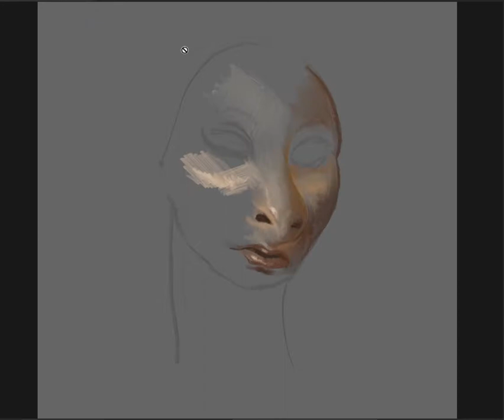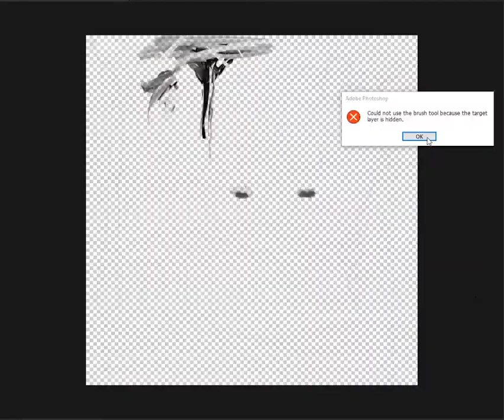Fluttershy, process from stream 19/07/20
Fluttershy painting from a stream I did on Twitch on the 15th of February 2020.
It's mostly made on one layer with one brush and limited palette, all done in one session on stream.
Track: "Omgyjya Switch 7" from the album Acoustica: Alarm Will Sound Performs Aphex Twin.